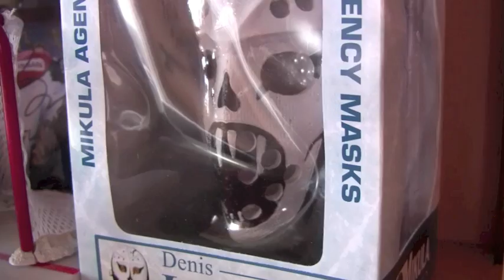Entrevue avec Yvon Barrette (Denis Lemieux/Slap Shot)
Aujourd'hui, mon cher grand-papa a une compagnie, en voici le site web si vous voulez en savoir plus.
 J'espère que ça vous aura intéressé, autant que moi. Il a beaucoup d'histoires à raconter mon Yvon et je l'aime d'un amour inconditionnel!
Full love,
Lysandre